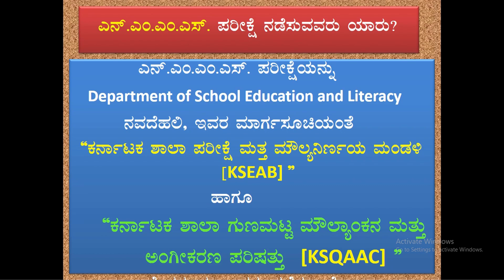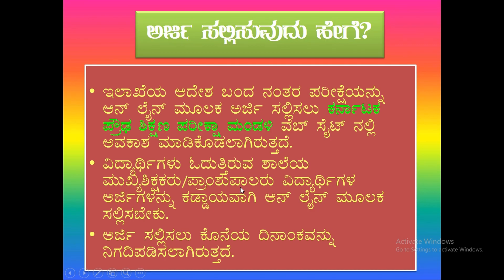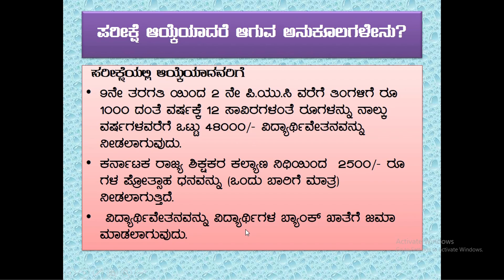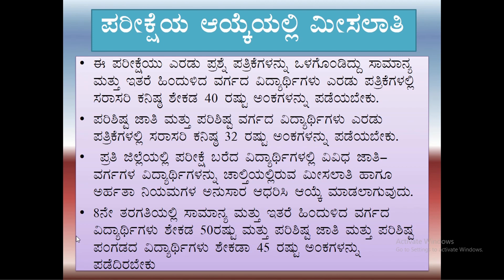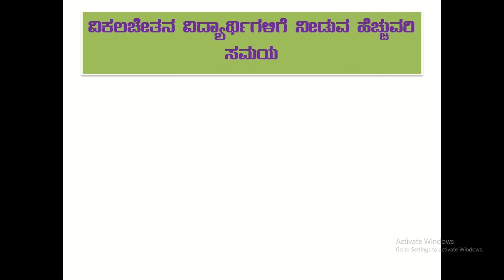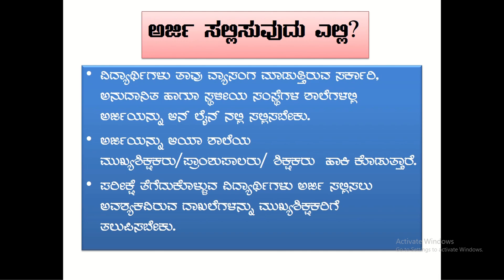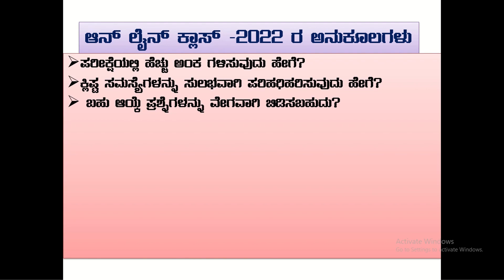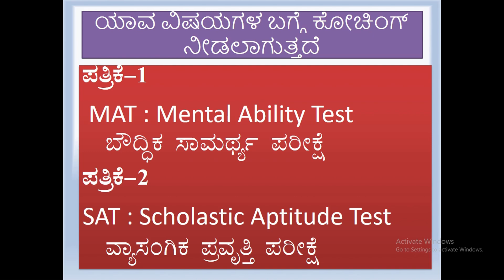48000/- SCHOLARSHIP NMMS EXAM|ONLINE CLASS 2023-24|ಸ್ಕಾಲರ್‌ ಶಿಪ್‌ ಪರೀಕ್ಷೆ ಮಾಹಿತಿ ಆನ್‌ ಲೈನ್‌ ಕ್ಲಾಸ್‌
48000?- ಸ್ಕಾಲರ್‌ ಶಿಪ್‌ ಪಡೆಯಲು ಯಾವ ಪರೀಕ್ಷೆ ಬರೆಯಬೇಕು ಈ ವಿಡಿಯೋ ನೋಡಿ!
NMMS EXAM 2023 8TH SCHOLARSHIP
NATIONAL MEANS MERIT SCHOLARSHIP
NMMS ಪರೀಕ್ಷೆ 8ನೇ ತರಗತಿ
ಆನ್‌ ಲೈನ್‌ ಕ್ಲಾಸ್‌
GMAT SAT